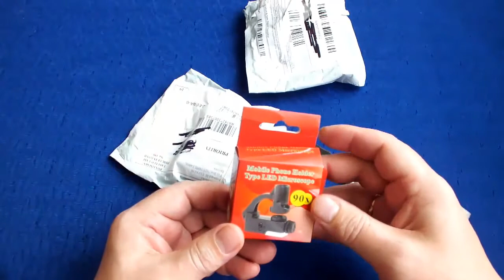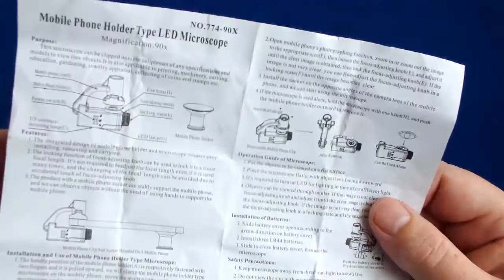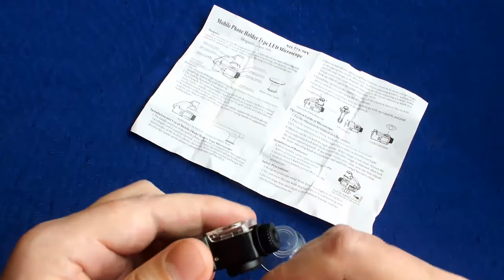ПОСЫЛКА ИЗ КИТАЯ. 90Х МИКРОСКОП ДЛЯ МОБИЛЬНЫХ УСТРОЙСТВ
90 кратное увилечение микроскопа поможет вам снять уникальное видео и сделать отличные фото
РЕФЕРАЛЬНАЯ ССЫЛКА НА КЭШБЭК-ПЛАГИН EPN

РЕФЕРАЛЬНАЯ ССЫЛКА НА МОБИЛЬНОЕ ПРИЛОЖЕНИЕ EPN CASHBACK

РЕФЕРАЛЬНАЯ ССЫЛКА НА ЛЕНД АКЦИИ "ВСЕ К НАМ!"